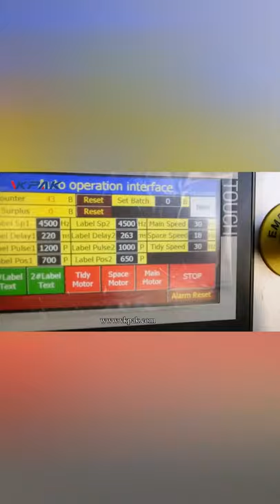Automatic Lubricant Oil Bottle Two Sides Labeling Machine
Full Automatic Self Adhesive Double Sides Square Flat ...
Double Sides Self Adhesive Labeling Machine. Type : TNZ-120. Description: The machine suits for the sticking of the one-side and two-side self-adhesive on the all kinds of square (flat) bottle for the industry of pharmacy, foodstuff, daily chemicals, cosmetics and culture products.The machine used PLC programmable control, photo electricity detection label-sending, has high production ...

Automatic Two Side Sticker Labelling Machine
The machine is used for full/partial labeling on different size of flat or rectangular containers. The automatic model is equipped with roller spacing device resulting in a simple operation with "No change parts required". SKU: automatic-two-side-sticker-labelling-machine. Description.

Automatic Double Side Sticker Labeling Machine - Both Side ...
Automatic Double Side Self-Adhesive (Sticker) Labelling Machines for Flat and Round Bottle. The two side labeling machine is used for full/partial labeling on different sizes of Flat or rectangular containers. It is capable of labeling up to 120 containers per minute depending on products and label size.

Automatic Single/Double Sides Self-Adhesive Labeling Machine
Automatic Single/Double Sides Self-Adhesive Labeling Machine Brief Introduction: This machine is suitable for the surface labeling of the square, flat and round bottles, widely used for medicine, household chemicals, foodstuff, cultural supplies and so on.

Double Side(Front & Back)Labeling Machine - 2 Side ...
Shree Bhagwati offers latest technology double side (Front & Back) labeling machine, security seal labeler machine, two side sticker labeling machine, self adhesive labeling machine, linear sticker labeling machine, round bottle sticker labeling machine, labeling machine for oval bottles by a manufacturer and exporter of labeling machine from Ahmedabad, India.

Bottle Labelling Machine - Automatic Double Side Bottle ...
Automatic Double Side Bottle Sticker Labelling Machine is one of the most user friendly. Suitable for applying Front, Back or Side Labels on Flat/Oval/Square/Round shape containers with output Up to 100 Labels per minute depending on products Shape/Size and label size.

Automatic Carton Corner Labeling Machine One or Two Side ...
PARTICULAR. SPECIFICATION. Machine Name. Automatic Carton Corner Labeling Machine One or Two Side Carton Labeler Machine. Model. Servo Model. Production Speed Per Minute. Up to 80 Containers per Minute (Speed Depends up on the length of label and diameter of product and Operator Skills). Suitable for Products.

Automatic Box Labeling Machine - Filsilpek
The Automatic Horizontal Sticker Labeling Machine is one of the most users friendly. The machine is used for full/partial labeling on different size of different containers. The automatic model is equipped with roller spacing device resulting in a simple operation with "No change parts required".

Lubricate Oil Bucket Single Side Labeling Machine ...
Lubricate Oil Bucket Single Side Labeling Machine. Automatic Front And Back Double Sided Labeling Machine. Automatic Vertical Round Bottle Sticker Labeling Machine. Automatic Horizontal Vial Sticker Labeling Machine. Automatic Flat Top Self-Adhesive Labeling Machine.

Labelling Machine - Automatic Round Bottle Labeling ...
Semi Automatic Sticker labeling machine (Model No. SSLM-40) is developed for use of the customers requiring lower rate of production for their round bottles/containers, where automatic labelling machine are not economical. No change parts are required for label size and bottle size. The change over time for different types of bottles & labels ...

Automatic 2 sides car motor gear lubricate oil bucket pail ...

Bottle Labeling Machine - Fully Automatic Round Bottle ...
Bottle labeling machine is able to label different containers of different materials (plastic, glass, metal, etc. ). A round bottle labeling machine is used for single side labeling or full-circle on the round surfaces of different shaped containers.kin cream, hair cream, boots oil, toothpaste and else liquid, lotions and cream, etc.

Automatic Two Sided Cup Labeling Machine - video Dailymotion
The machine is suitable in such industries as food , medicine , wine, oil and cosmetics etc.Industrial automatic labelling machine for Front and back application is ideal for labelling elliptical, round, rectangular or quadrangular products such as jars, bottles, boxes, jerrycans, tin, cans, vessels, glass, tin or drums for the lubricants, food ...